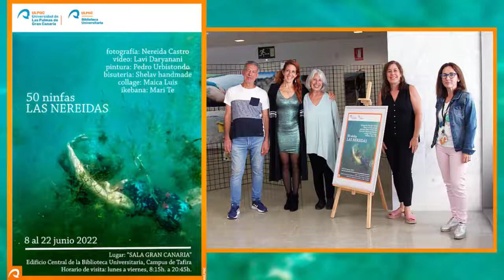Exposición "50 ninfas Las Nereidas" por el Día Mundial de los Océanos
Con motivo del Día Mundial de los Océanos (8 de junio), la fotógrafa Nereida Castro presenta la exposición fotográfica 50 ninfas Las Nereidas, que podrá visitarse del 8 al 22 de junio de 2022 en la Sala Gran Canaria del Edificio Central de la Biblioteca Universitaria (Campus de Tafira).

Este proyecto se enriquece con la participación de artistas de diferentes disciplinas: fotografía, collage, pintura, arte audiovisual, bisutería artesanal y arreglo floral -ikebana-.

23 de junio de 2022